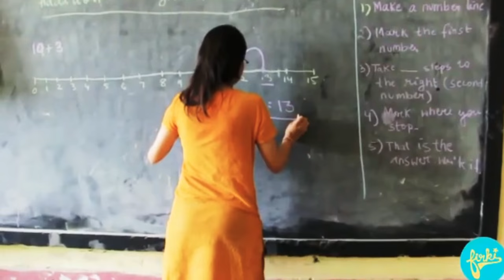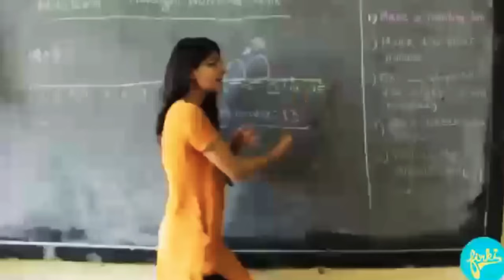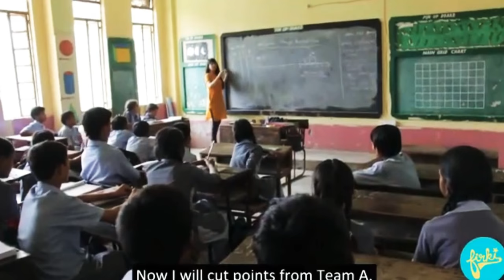Bachpan Ki Yaadein || Naveen Raut || Lovely Teaches And My Friends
Title:- Bachpan Ki Yaadein
Actors:- Naveen Raut/ Friends/ Teachers
Song:- Bolna Mahi Bolna